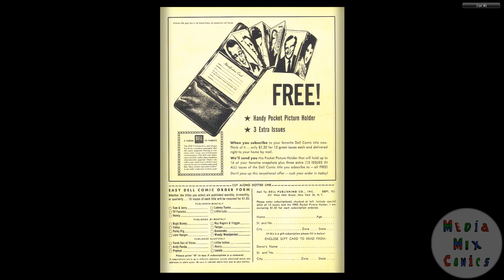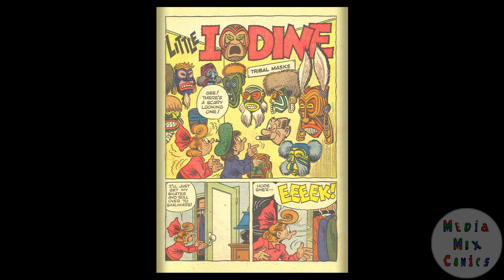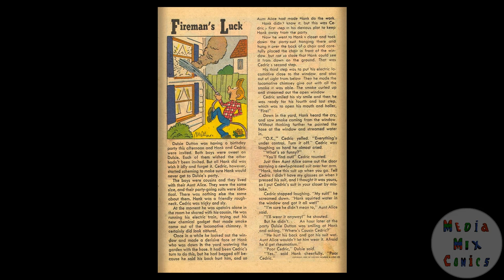Little Iodine #45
Publication history